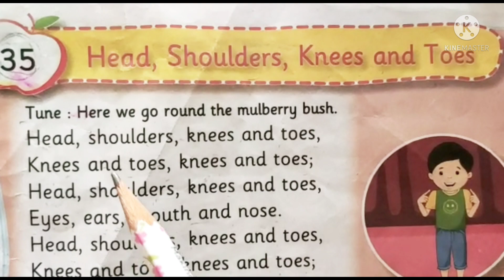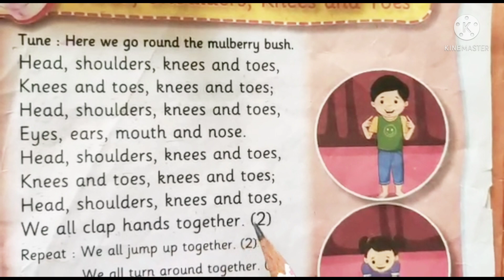Head Shoulders Knees and Toes | Sr kg Songs | Rhymes & Poems